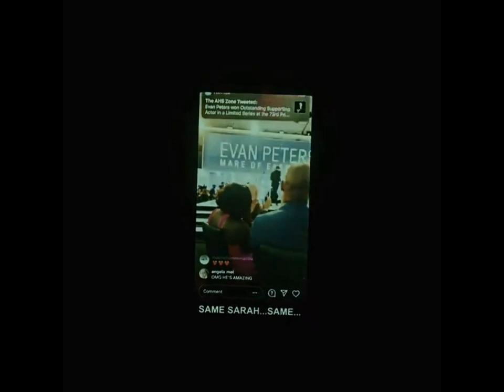Evan Peters Instagram Edits Because He's Blowing Up || creds in desc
All creds (in order)

cortez.ae
tapesbynehir
natstrkov
stxqln
violetcried.mp4
aep.mcu
duskist
witchfy